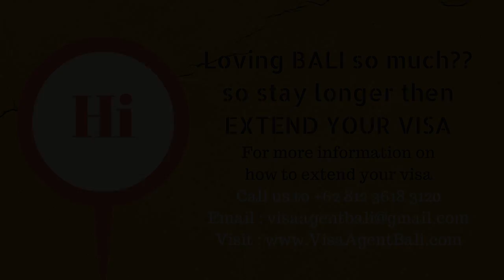60 Day Visa Extension Bali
And hire us for Affordbale Full Day Your in Bali
Start from 500k / 10 Hours Trip.

visa agent bali
visa agent canggu
visa bali extension
visa extension bali
immigration office bali
bali visa extension
visa extension bali canggu
bali visa extension service
bali visa extension agent
visa extension office bali
visa extension agent bali
visa extension agents bali
visa extension sanur bali
visa extension agent kuta
visa extension agent sanur
visa extension agent ubud
visa extension agency bali
visa extension service bali
indonesia visa extension agent
visa consultant bali
visa agent bali kuta
local visa agent bali
best visa agent bali
bali extend visa agent
good visa agent bali
visa agent in bali
visa agents in bali
visa extension agent in bali
visa counsultants in bali
travel agent visa bali
visa agent bali youtube